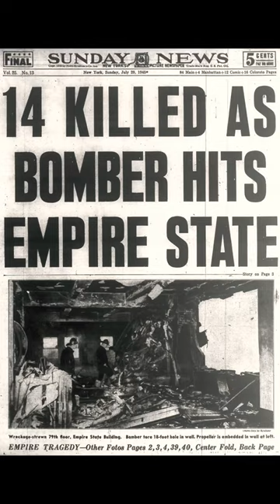Discover the Secret History of the Empire State Building!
Discover the Secret History of the Empire State: Uncovering the Cool and Mysterious History of the Iconic Skyscraper"
1. Major Facts:
* The Empire State Building is located in New York City and was completed in 1931.
* It is 443.2 meters tall, including its antennas, and was the tallest building in the world until 1970.
* It has 102 floors and was originally built as an office building.
* The Empire State Building is a popular tourist destination, with an observation deck on the 86th floor offering views of the city.
2. Lesser Known Facts:
* The Empire State Building was built in just 410 days, a record time for a building of its size.
* The building was almost never completed due to the Great Depression, but a group of investors saved it.
* The Empire State Building has its own ZIP code, 10118.
* The building was used as a docking station for airships during the 1930s.
* The Empire State Building was the site of a tragic plane crash in 1945, when a B-25 bomber crashed into the building in heavy fog.
* The building has undergone several renovations and retrofits over the years, including the addition of energy-efficient features.